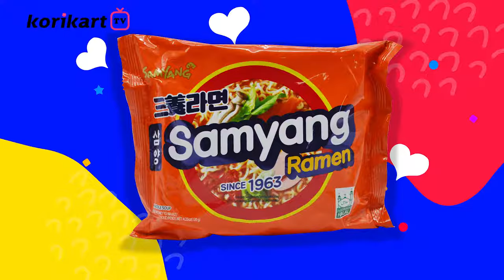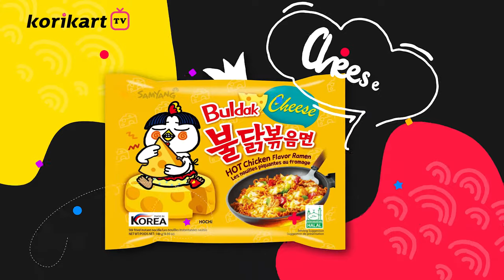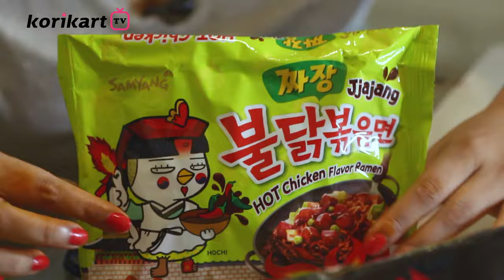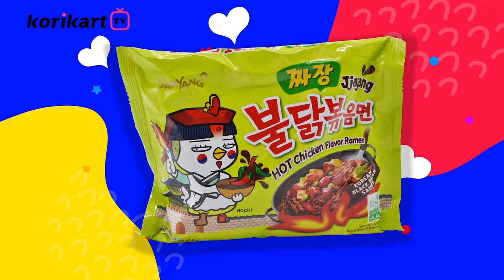Samyang Buldak Spicy Noodles Show 🍜🔥 | K Food With Korikart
🍜 Korean Ramen Noodles that are high in quality and great in taste.
👍 With variety of flavours, these ramen noodles suit different taste buds.
🥰 You can enjoy it as a snack or a wholesome meal by adding some toppings of your choice.
🔥 Now no worries for getting meals while travelling or picnic.
💕Try them once and you'll love it.